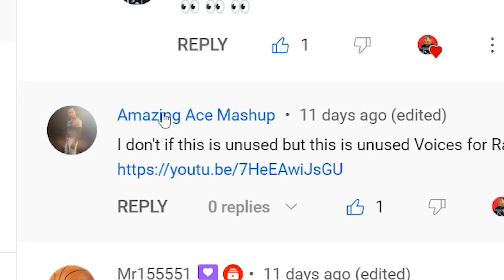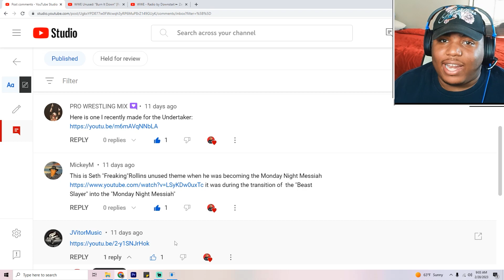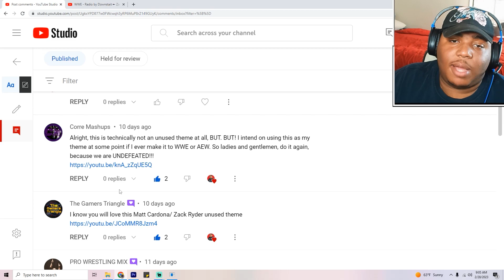When THE FIEND return in WWE....This should be his New theme Song🔥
Hey Guys today I am going to be reacting to unused WWE themes requested by you guys. I hope you all enjoy.